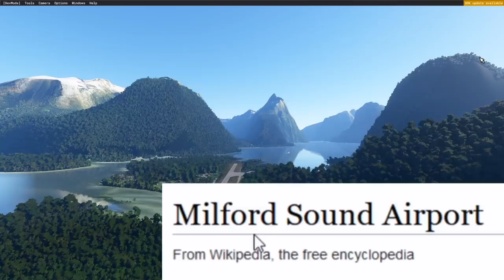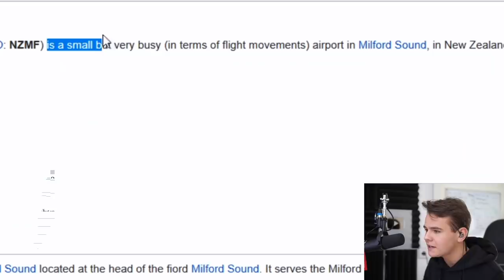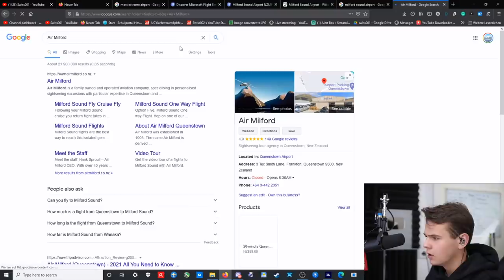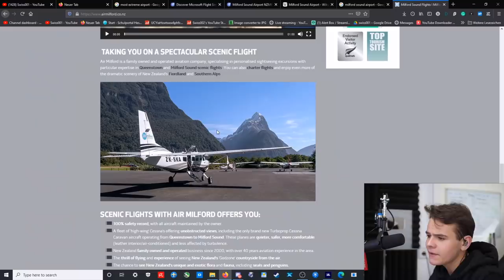Welcome To The S H O R T R U N W A Y A I R P O R T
Today's Video: Welcome To The  S H O R T  R U N W A Y  A I R P O R T

PC:
16" MacBookPro for editing.

©Swiss001 2021